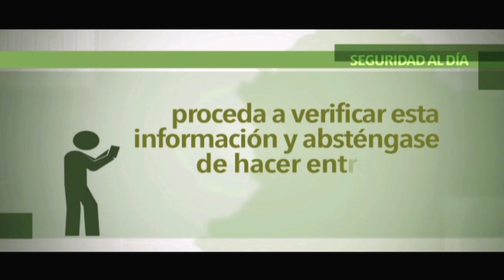Recomendaciones para prevenir el hurto mediante la "Llamada millonaria"- policiadecolombia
La Policía Metropolitana del Valle de Áburra, brinda recomendaciones precisas a los ciudadanos, para evitar el hurto mediante la denominada "Llamada millonaria".

Síganos en:

Facebook: Policía Nacional de los colombianos